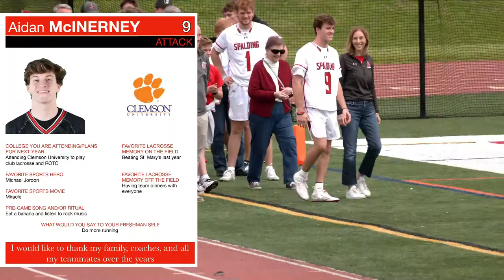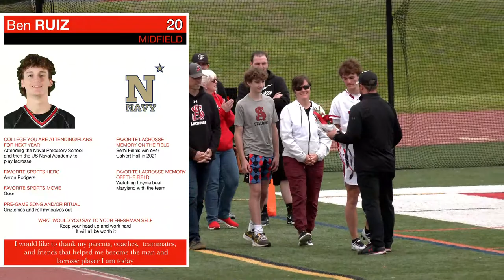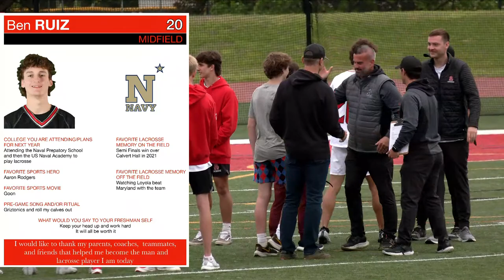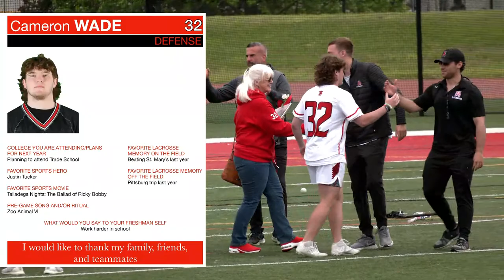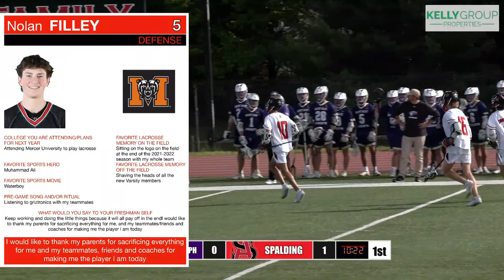Mount Saint Joseph (MD) at Archbishop Spalding (MD) [2023 MIAA High School Boys Lacrosse]